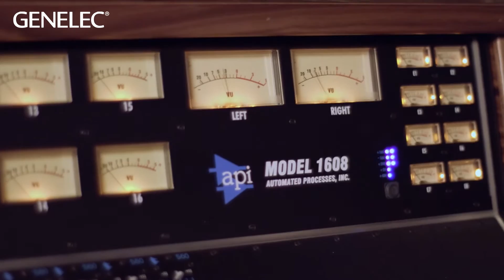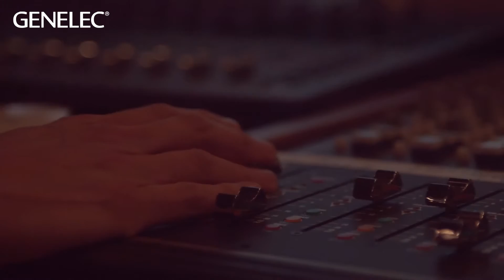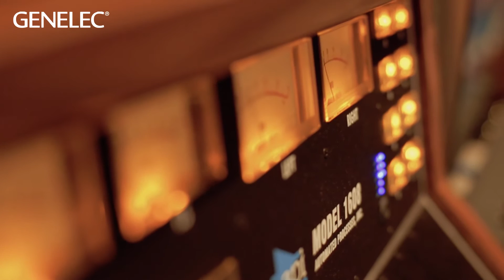Trina Shoemaker on Genelec 8351 SAM™ Monitors “I’m glad I love my speakers”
Acclaimed record producer Trina Shoemaker counts among her credits such top acts as Rodney Crowell, Queens of the Stone Age, Josh Ritter, Emmylou Harris, Brandi Carlile, Sheryl Crow and many others. She has won three GRAMMY® Awards, for her work with Sheryl Crow and Stephen Curtis Chapman, and been nominated for several others. She recently has taken a bold upgrade in monitoring with the acquisition of 8351 three-way Smart Active Monitors™ (SAM™). Take a watch and hear how she describes her new found love.